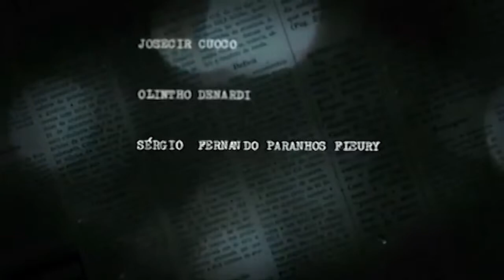Trecho do filme "Os advogados contra a ditadura", de Silvio Tendler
Depoimento de Hélio Bicudo sobre a OBAN